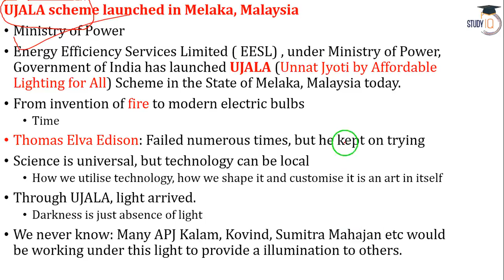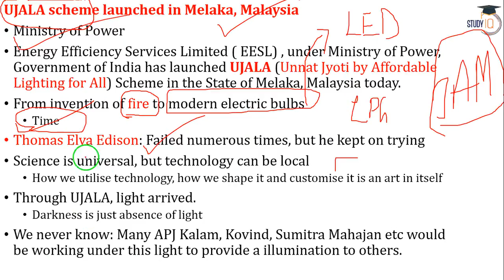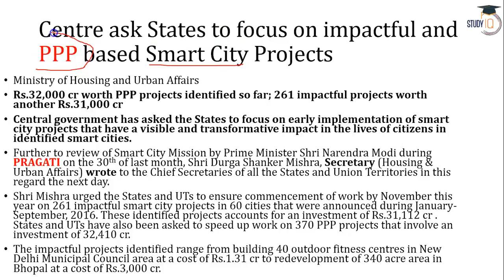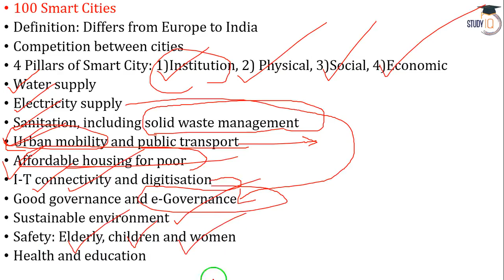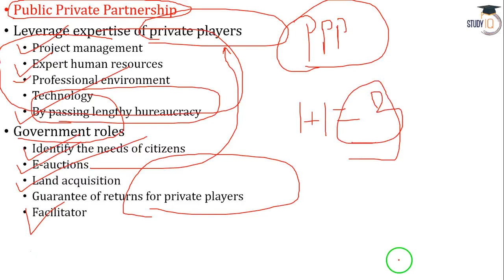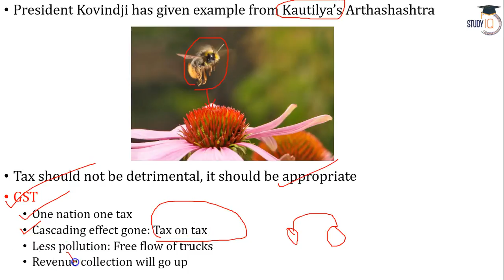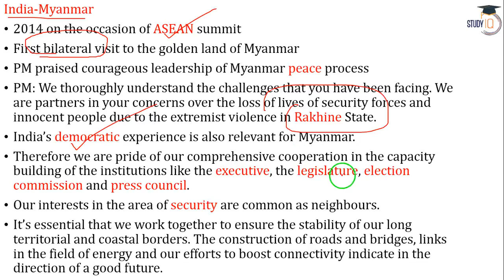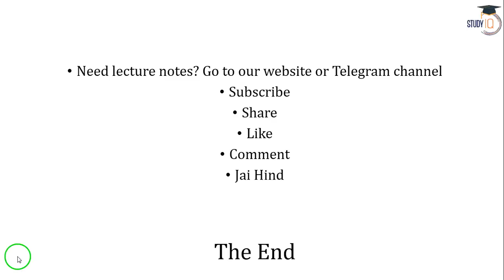(ENGLISH) 6th September 2017 - PIB - Press Information Bureau news analysis for competitive exams